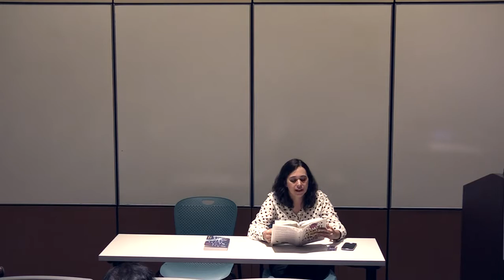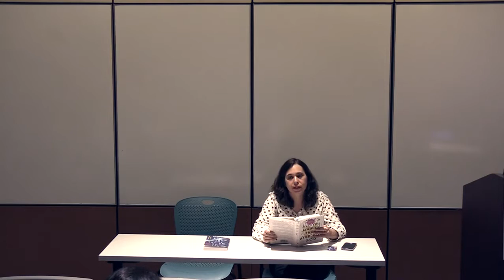IAAC Literary Festival 2019 - Anjali Sachdeva